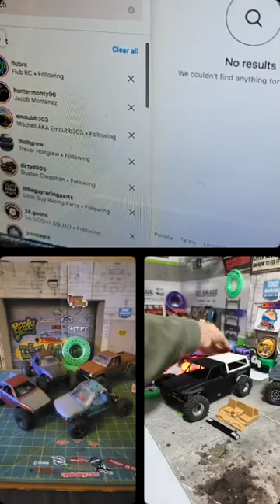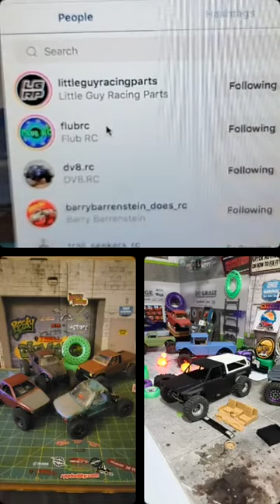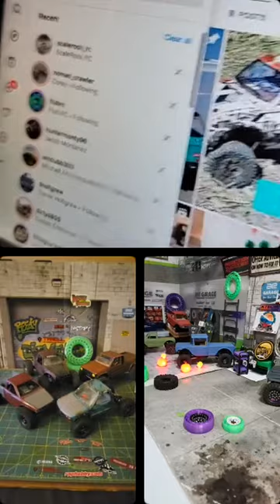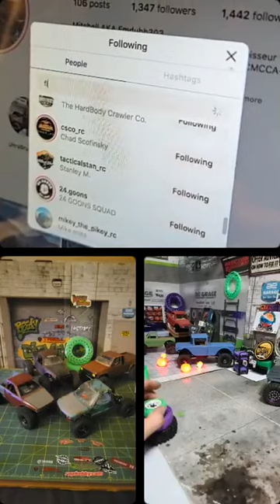Micro Mondays 10/23/23 | Flub RC SR-SeriesGiveaway and M715 Reveal, 3Flow9RC Goodies!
Welcome back to another episode of micro Mondays with @rcsteve710 & @durtmcgurt_rc . Your place to be to get the latest scoop on Micro RC news, products, and community events that happened over the past week.

Special thanks to @flubrc for being on tonight, and with a special VT3K Giveaway!

@3flow9rc we had to take a look up close at the new 4ws servo mount and cascade servo. Great option for guys who like to dial in their weight bias!

Also diving into sub micro servo @pnracing_pnwc with their new V3 Aegis servo also packs 41oz in @8.4v.

@cow_performance_company new Stealth series flat mat and work mats are now available! Keep your space stealth with black magnetic mat to keep all your tiny hardware in one spot. Gloss laminated finish for ultimate durability and dry erase feature. Pair it with a Mouse pad mat for a premium micro workstation!

@flubrc has tons of news to drop this week! We take a hands on look at the new SR-Series body for the SCX24. This is the 155mm or gladiator wheelbase version, features 2-piece body with updated grill, lenses, larger fender wells, and compatible with all LWB chassis. Additional options such as the mag topper and back cab plate make for the ultimate customization for your next build. Also sneak peak of the upcoming M715 Keizer body, and V7 slymeballz!

Thank you to all who tuned in tonight and we appreciate all who get to enjoy the replay of Micro Mondays! This is the perfect way to get into the hobby and grow the RC Community. Catch you ne I'vext week. 🤙